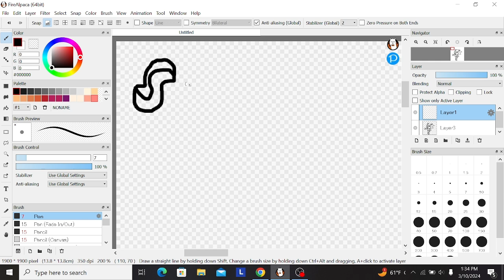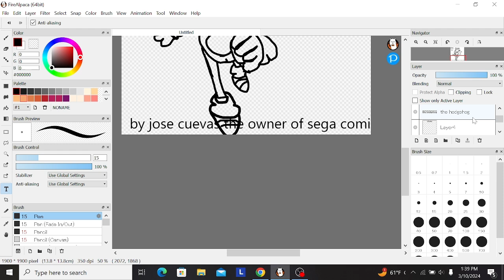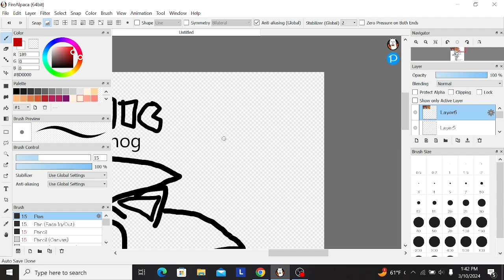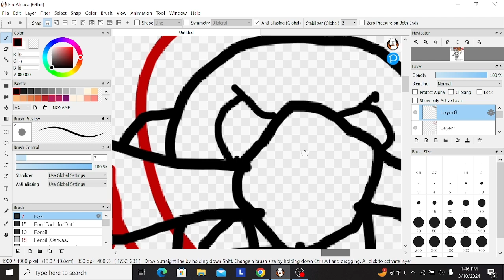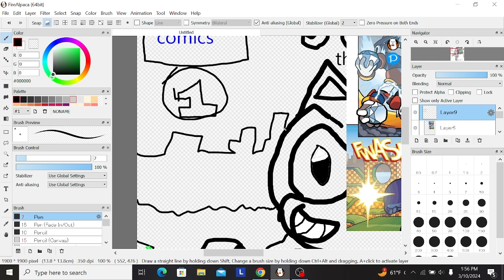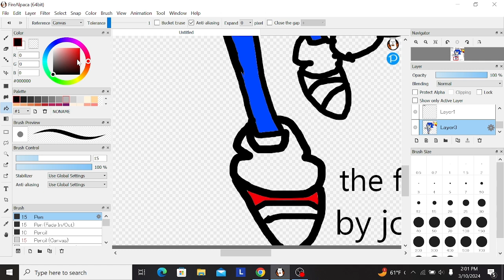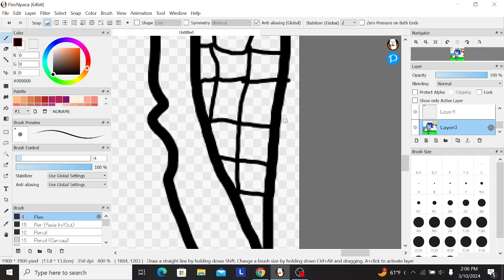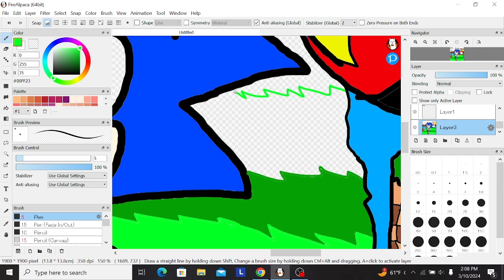speed art cover for sega comics sonic the hedgehog